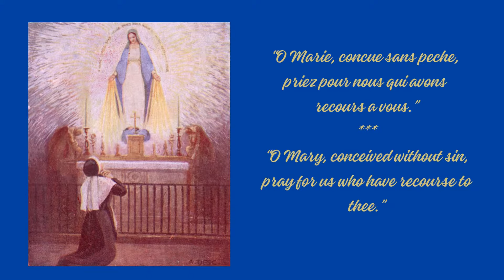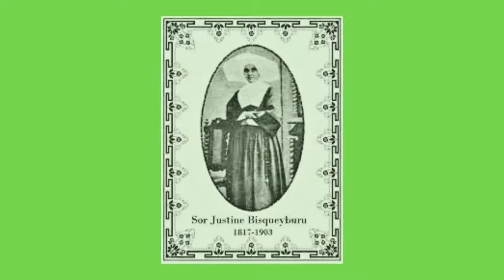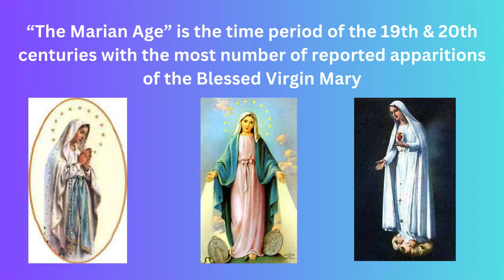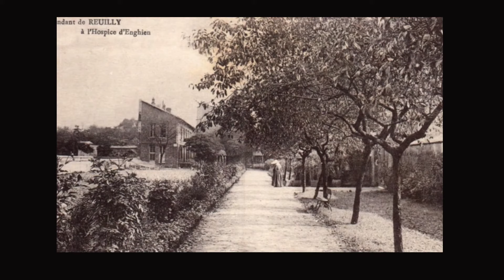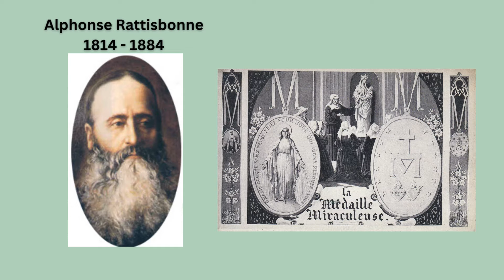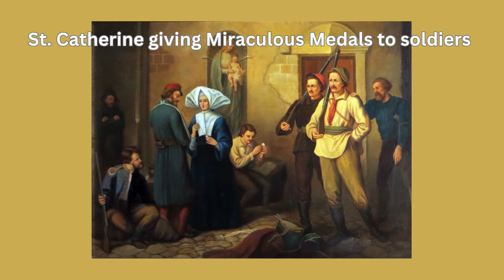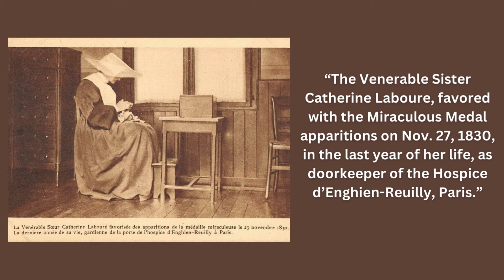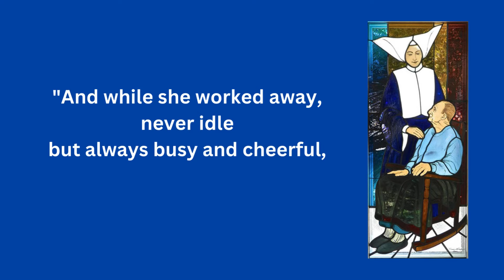PART 2 of 2: CATHERINE LABOURE, Saint of the Miraculous Medal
Although most Catholics, and some non-Catholics, are familiar with the Miraculous Medal and its origin, few know much about St. Catherine Laboure, the woman to whom the medal was first revealed by the Blessed Virgin Mary. In this two-part series, we'll explore the fascinating character and life of this 19th-century visionary.

I have always had a particular interest in and devotion to Our Lady of the Miraculous Medal, having attended church and school as a child in the parish of that name (nicknamed "OLMM") in Ridgewood, NY. I now live near Philadelphia, where the Shrine of Our Lady of the Miraculous Medal has its home in Germantown. It seems that Our Lady of the Miraculous Medal is never far from me! Although I had learned the story of the Miraculous Medal as a child from the nuns who taught at OLMM school, I didn't know much beyond the basic facts about St. Catherine Laboure, to whom the medal was first manifested. Always fascinated by saints, mystics, and visionaries, I wanted to find out more about her, and that's how I came to create this series. I hope you find it interesting!

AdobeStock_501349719